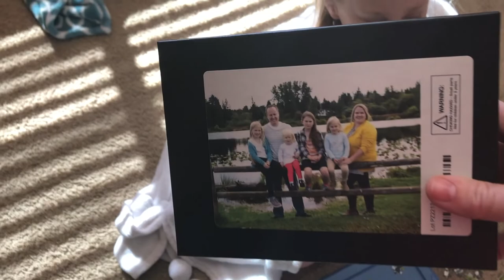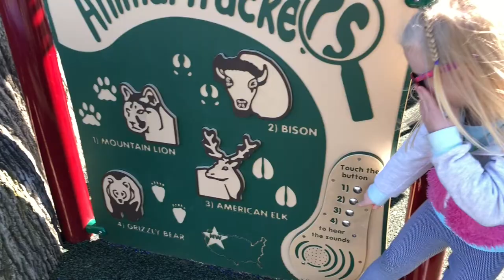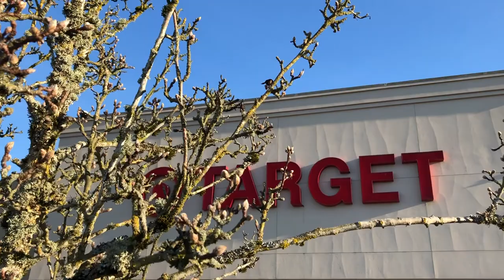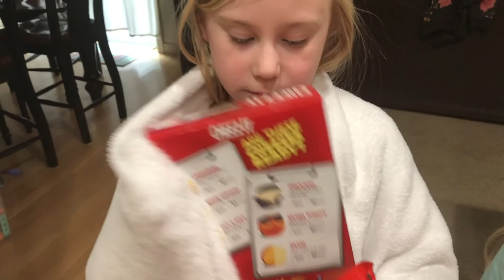there's a Strange thing in the SKY?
What in the world is that in the sky? The first few days of SUNSHINE in SEATTLE is worth its weight in GOLD! Come join us as we bask in it's GLORY!

YouTube has turned off the comment sections on a majority of YouTube accounts temporarily. We look forward to chatting with you over there in the mean time.